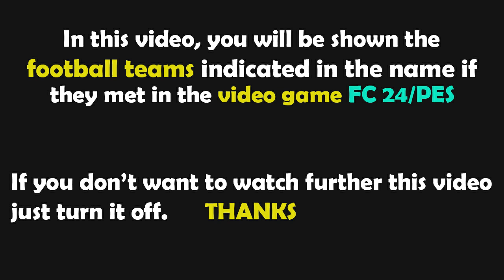FC 24 Gameplay | Man City vs Brighton | Premier League - 2023/2024